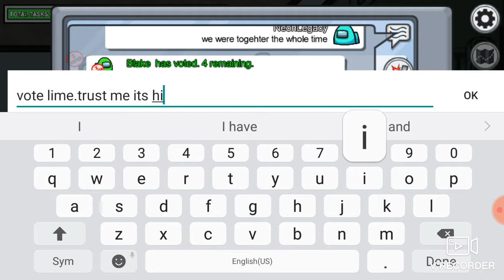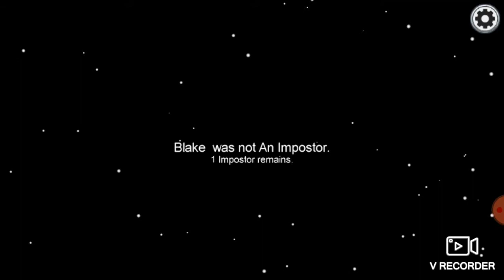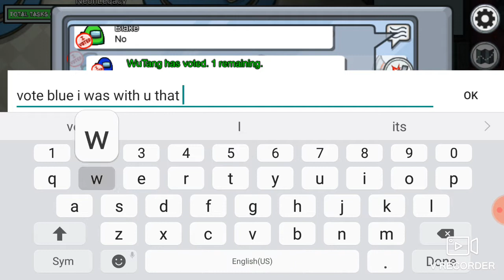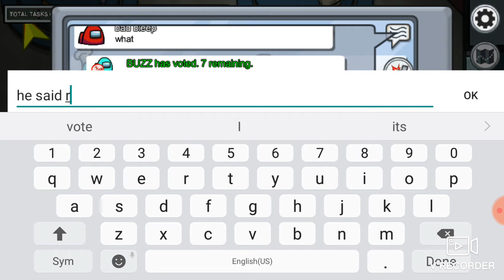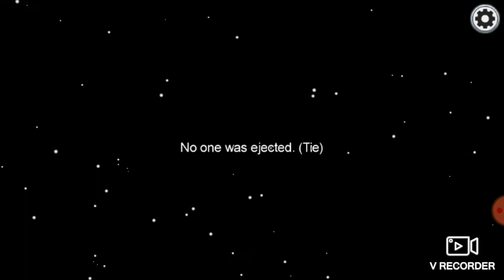DETECTIVE NEON LEGACY IS ON THE CASE!, Among Us Episode 62 (Crewmate Gameplay)